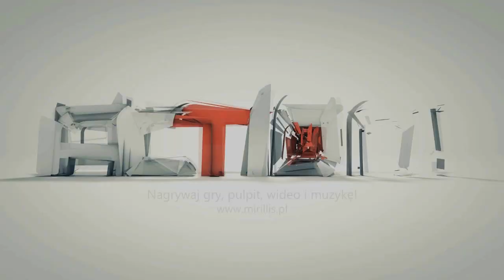Mmm.. Jedzonko ♥ - Pyknijmy w League of Legends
- Zarejestruj się, potwierdź maila i zagraj w WoT'a!

- Odwiedź także mojego facebooka i bądź na bieżąco! ;3

Gry i pulpit są nagrywane przy użyciu programu do nagrywania gier i pulpitu Mirillis Action!